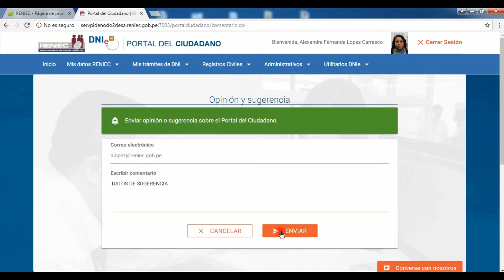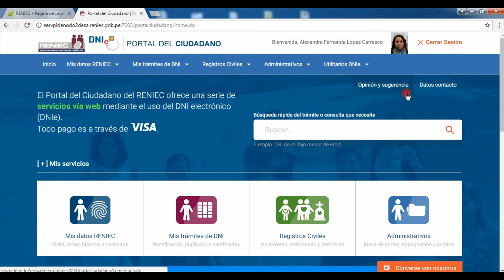Opinión y sugerencias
Enviar opinión o sugerencia sobre el Portal del Ciudadano.